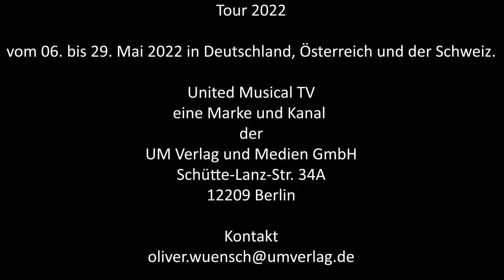Disney in Concert - Im Gespräch mit Judith Lefeber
Disney in Concert
Die Gespräche mit der Cast zur
Dreams Come True
Tour 2022

Das Gespräch mit Judith Lefeber fand am 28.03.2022 statt.